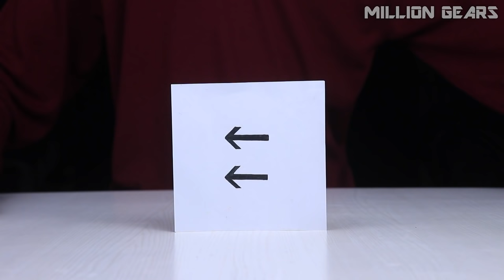11 Amazing Science Experiments You Must See | Experiments Compilation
This video is compilation of 11 Amazing Science Experiments That Will Blow Your Mind. You must see these experiments. You can also do these easy science experiments for your science fair projects. Hope you like these DIY experiments.

Video Contents:
00:07 Vinegar And Baking Soda Reaction
00:38 Rising Water
01:10 Smoke Rings
02:13 DIY Rocket
02:35 Fire Snake
03:38 Candle Trick
04:12 Instant Ice
04:52 Mini Boat
05:37 Reversing Image
06:03 Balloon Inside Bottle
06:23 Bursting Balloon

2. Track: TonyZ - Road So Far [NCN Release]